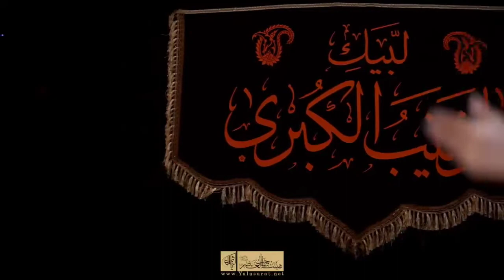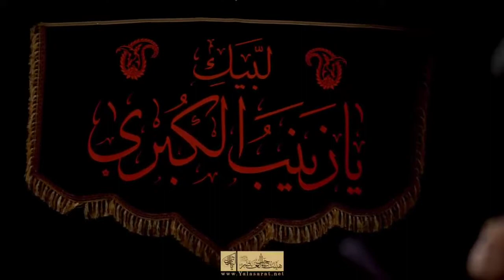زمینه | پر از آه و غمه هنوز خواب شبم | حاج مسعود پیرایش